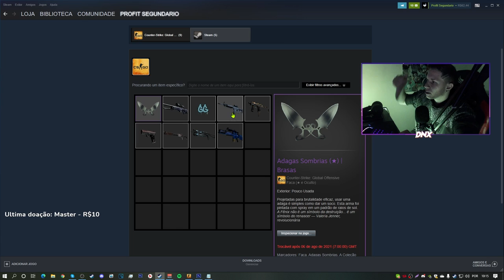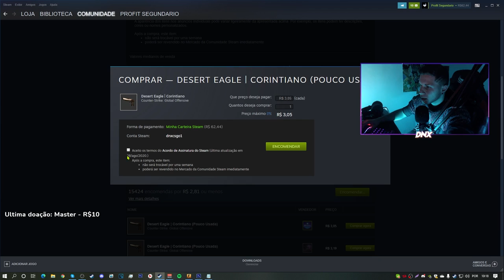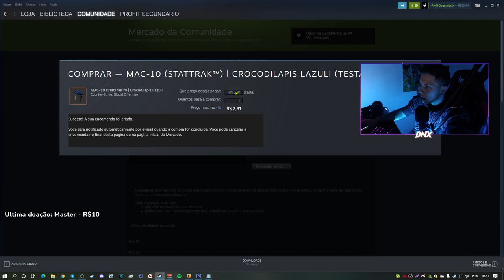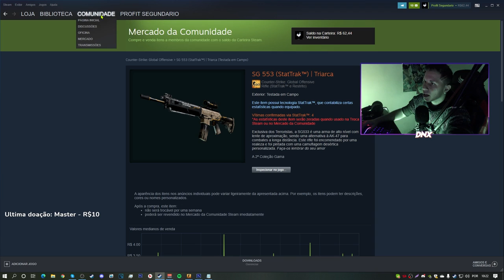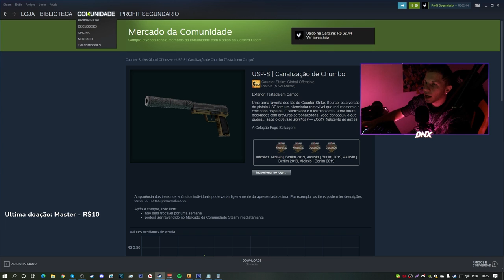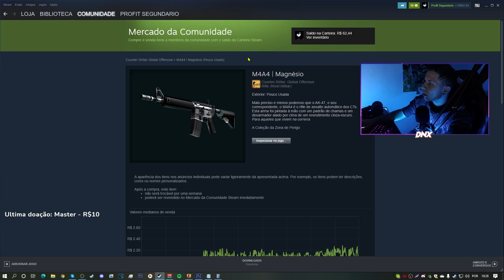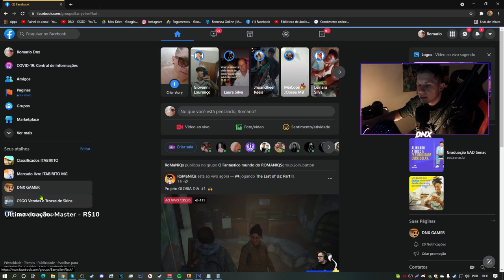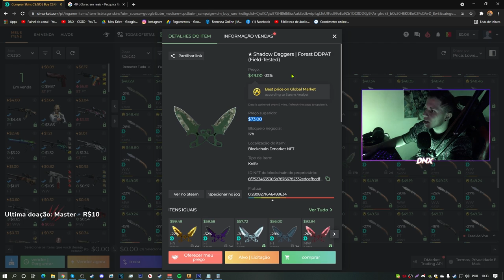INVENTÁRIO de 50 REAIS no CSGO (+ faca) BARATO e SKINS LINDAS...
★ Vou sortear esse inventario se bater 700 laikes nesse vídeo!
INVENTÁRIO de 50 REAIS no CSGO (+ faca) SKINS lindas e BARATO...

1 Glock-18 | 3,39
2 Desert Eagle | 2,81
3 MAC-10 | 2,81
4 SG 553 | 2,81
5 SSG 08 | 3,34
6 AK-47 | 20,48
7 USP-S |3,13
8 MP9 | 1,10
10 M4A4 | 1,98
11 AWP | 4,86

Knife 251,69 Real

totalizando R$ 46,00 Reais (Muito top)